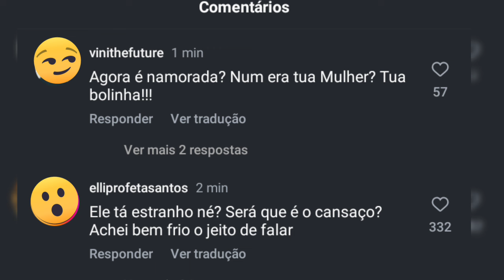🔴 Davi Fica Irritado Ao Descobrir Que Terá Que dividir O Prêmio Com A Esposa Mani E Reúne Provas